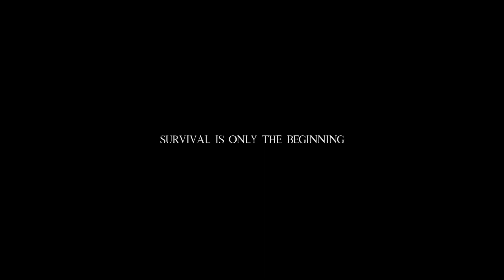The Great Circle - Animal Survival Game [Preview 1.6]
The Great Circle is an open world animal survival game set in an African wildlife preserve. Choose an animal and begin a journey of discovery, exploration, and survival inside a massive conservation area teeming with life and endless possibility.

DEV TEAM
TJ- Project Director, Organizer

VOLUNTEERS & CONTRIBUTORS
If anyone would like to help build this game, please reach out to the devs via our discord. *Currently the game is being built via volunteer effort alone, when that changes we will update everyone, thanks!

You can support TGC's development by sharing with friends or anyone! Please only donate what you can afford, and remember that for TGC even a small amount goes a long way towards more animals, animations, mechanics, more developers! Thank you for your support!